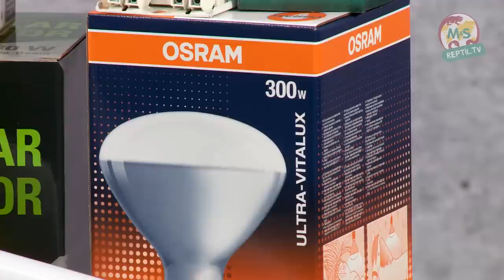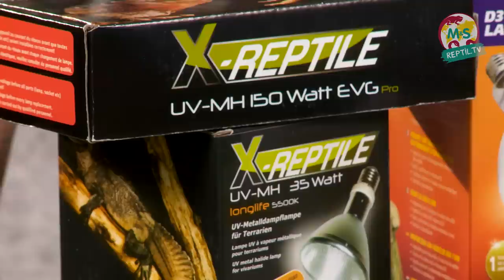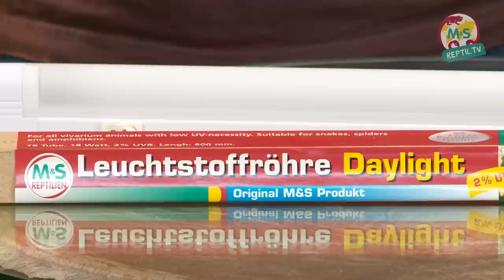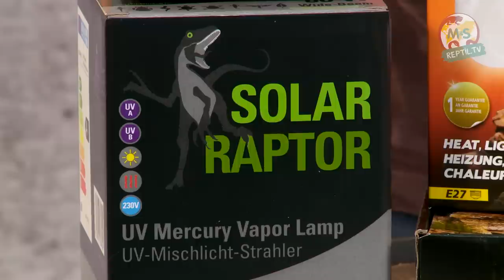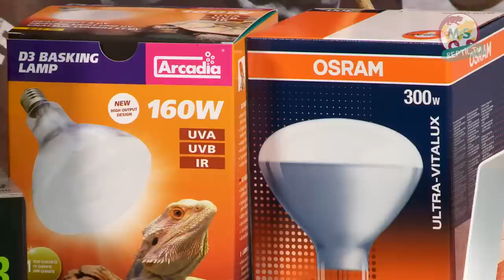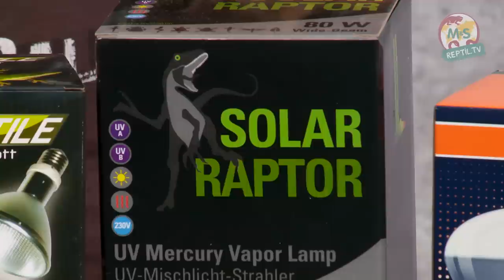Reptil TV - Folge 77 - Beleuchtung von Reptilien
Folge 77: In dieser Folge zeigt euch Stefan Broghammer alles rund um das Thema Beleuchtung. Dabei gibt er Tipps für Schlangen, Echsen und Schildkröten Terrarien.